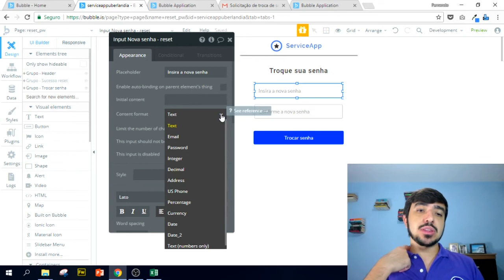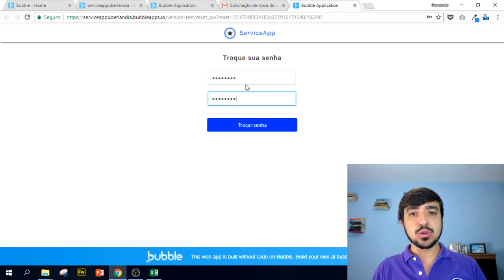Módulo 01 - Aula 100 (Curso Gratuito Bubble.io)